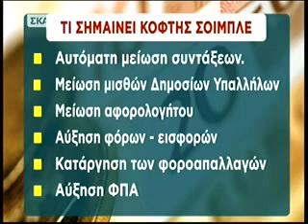Ο Άδωνις Γεωργιάδης στο “Καλημέρα” με τον Γιώργο Αυτιά στον ΣΚΑΪ 22/01/2017